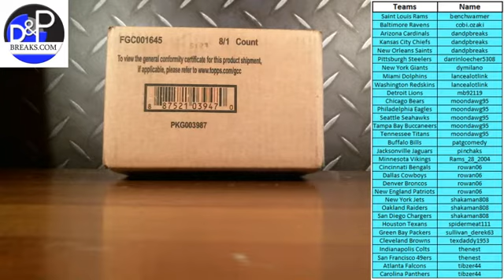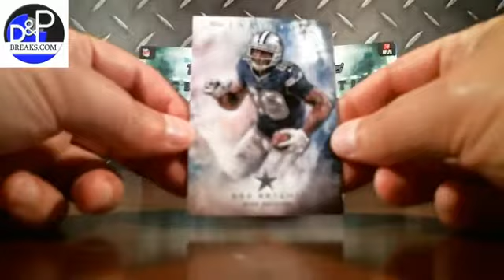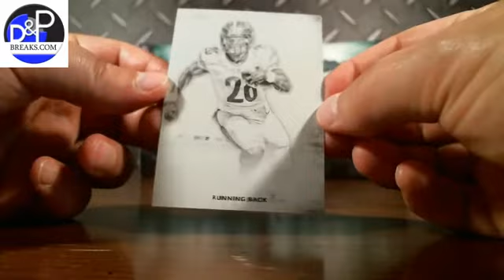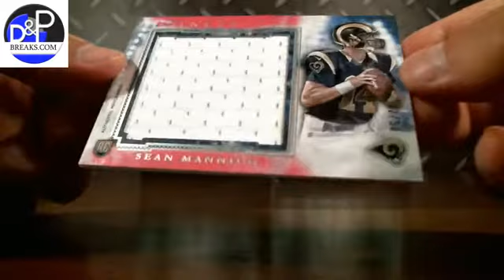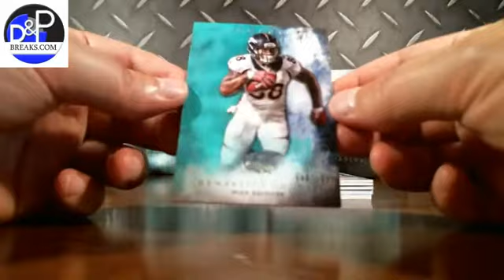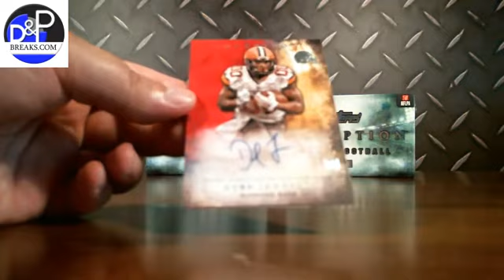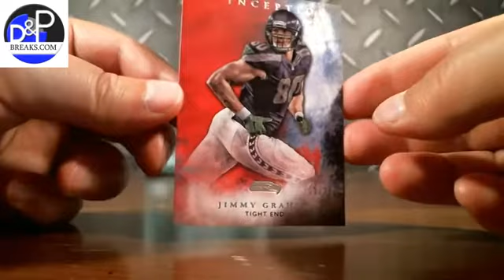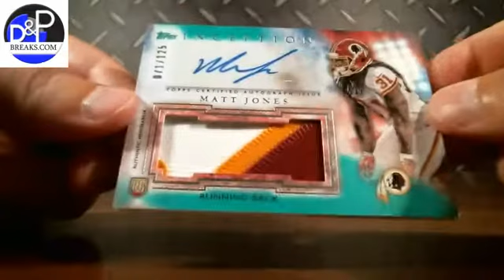2015 Topps Inception Football Group Case Break #1